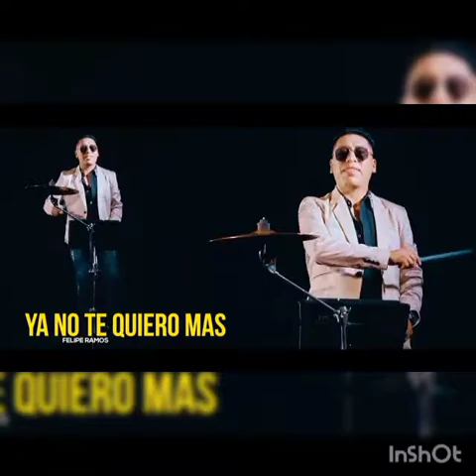Fily bras catary